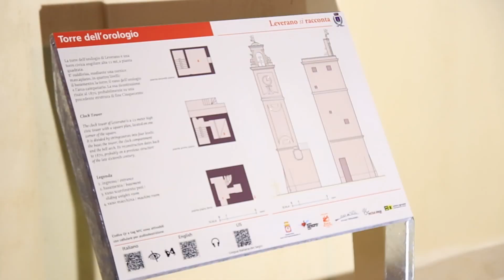Leverano in Fiore 2019 una galleria d'arte a cielo aperto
50 i fioristi impegnati nell'allestimento floreale del centro storico di Leverano, circa quaranta aziende locali e 50.000 steli di fiori utilizzati per Leverano in Fiore, espressione dell’identità di un territorio, frutto del lavoro di una comunità intera che con sapienza, cultura, conoscenza e lavoro quotidiano dimostra ciò in cui crede: la terra e le sue bellezze.
I migliori fioristi del mondo si son dati appuntamento a Leverano per dimostrare come l'utilizzo di un fiore dia vita ad una vera opera d’arte, e il centro storico di leverano in questi giorni è una meravigliosa galleria di quadri e sculture.
Buona visione!